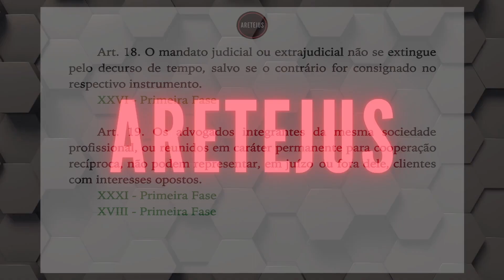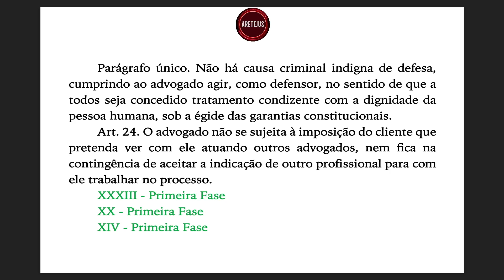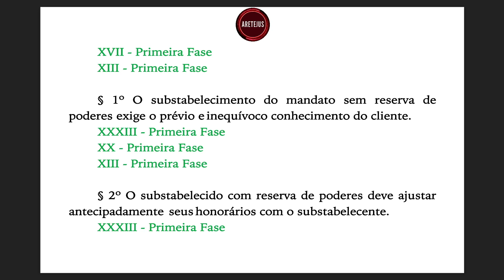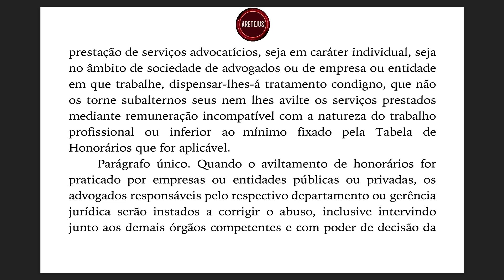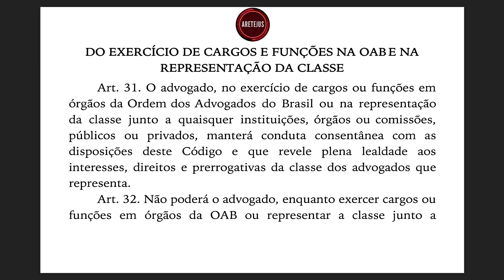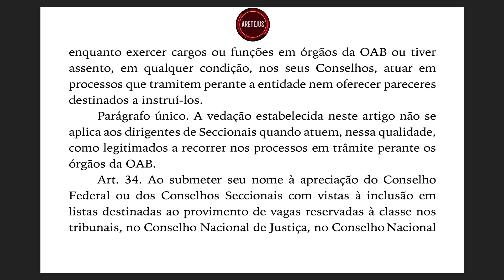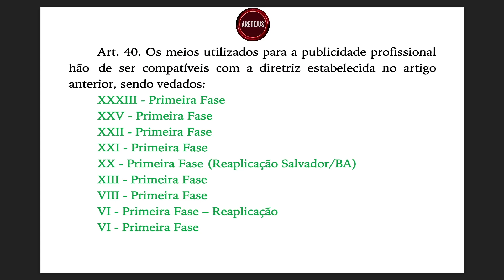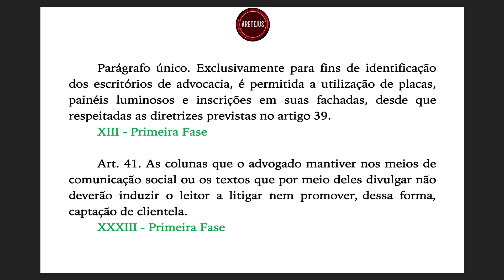CEOAB EP02 Art. 18 até 41 Código de Ética e Disciplina da OAB em Audiobook🎧📚